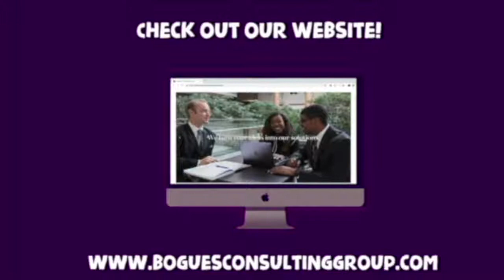Here are the 5 signs you're ready to be an Entrepreneur | Bogues Life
Here are the 5 signs you're ready to be an Entrepreneur:
1. Your’e a leader - 1:53
2. Customer service is more important to you than profits - 2:17
3. Passion. Are you passionate about what you’re doing? - 2:54
4. Side hustle is growing - 3:25
5. Everything is working - Go for it! 3:38

Bogues Consulting Group offers full range consulting including branding, strategy, and activation.